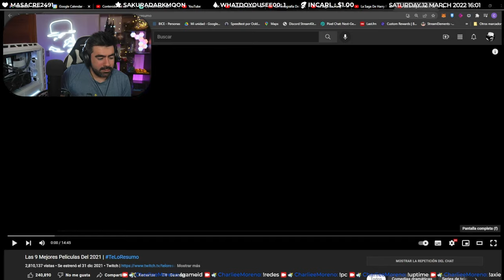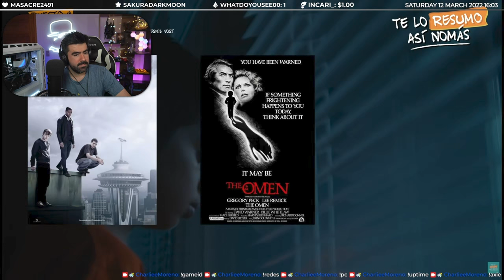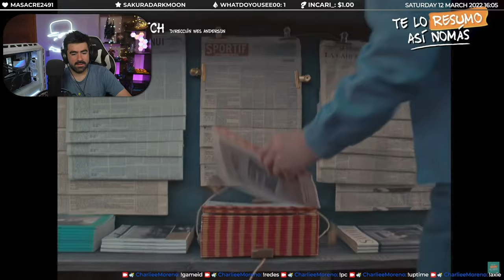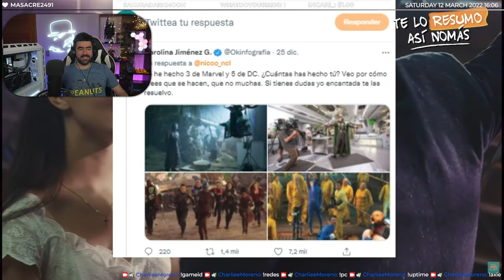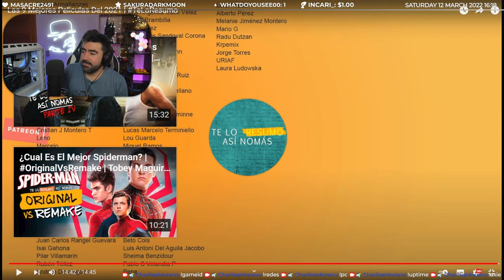9 Mejores Películas del 2021 por Te lo Resumo Así No Mas ~ Video Reacción